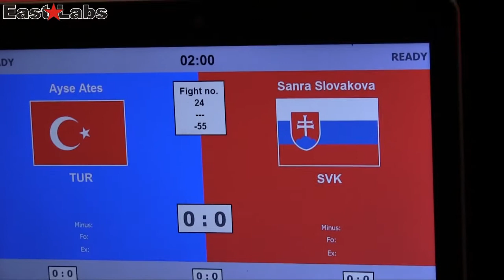WAKO 2013 MS Turecko LC 55kg, Ates TUR vs Slováková SVK